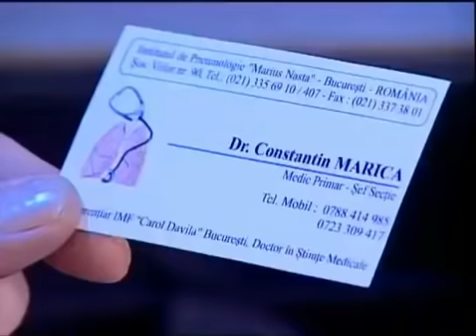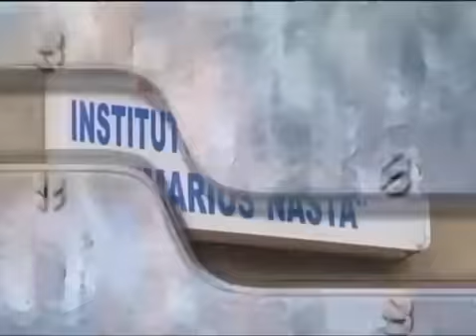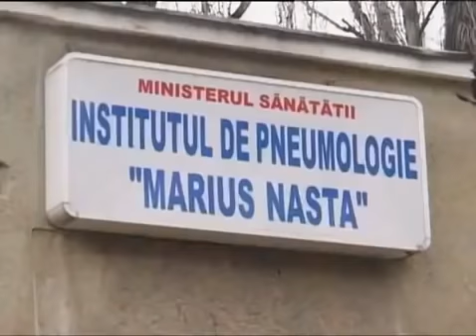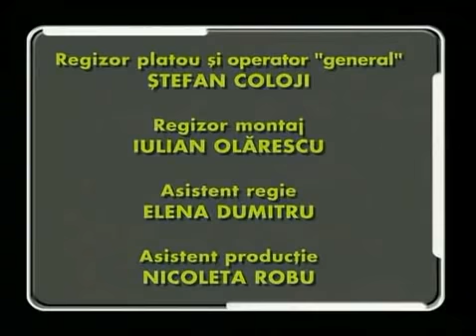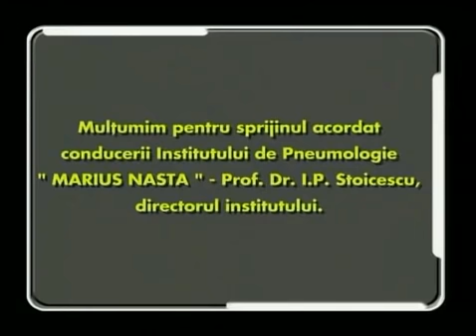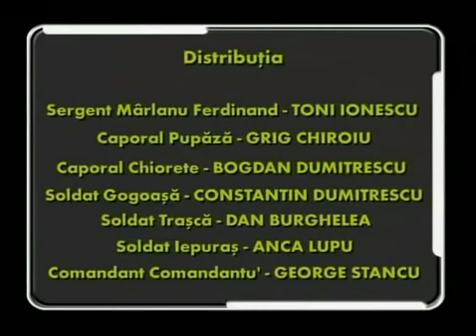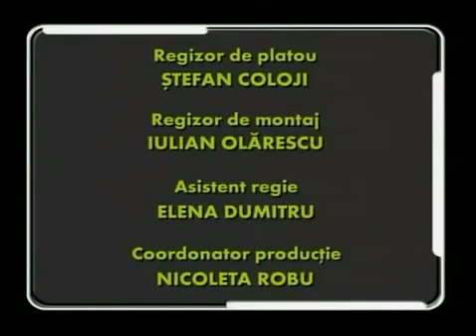Trasnitii MARATON Sezon 4 Episod 27,28